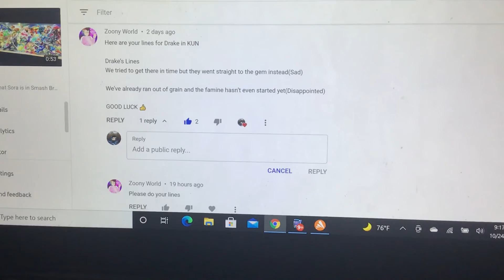Lines for @Zoony World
Hope she enjoys.